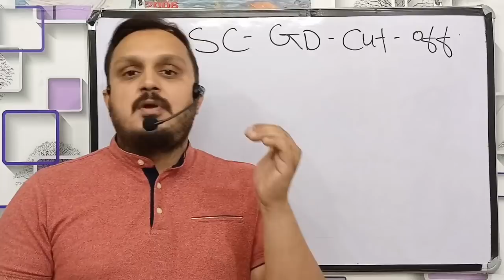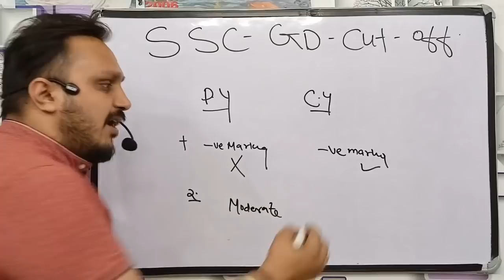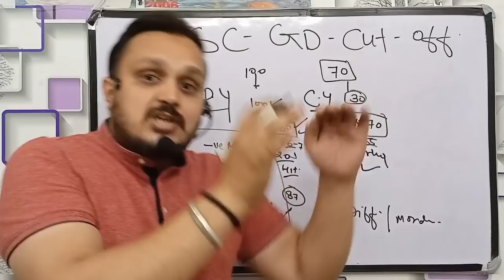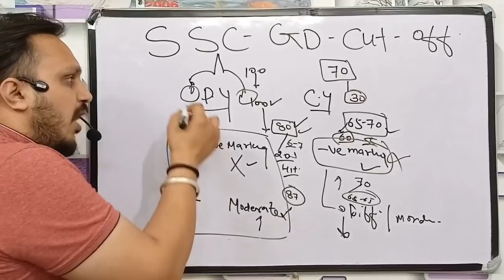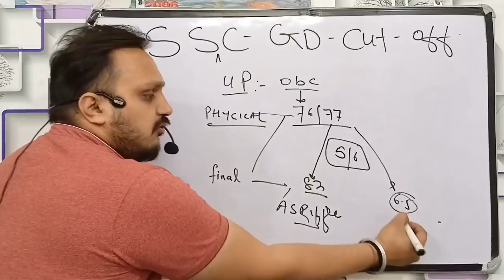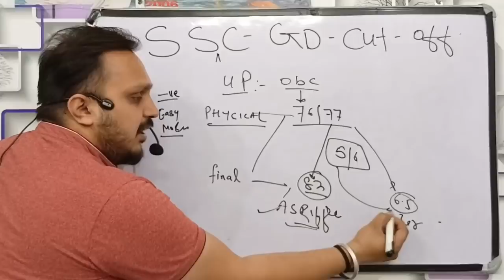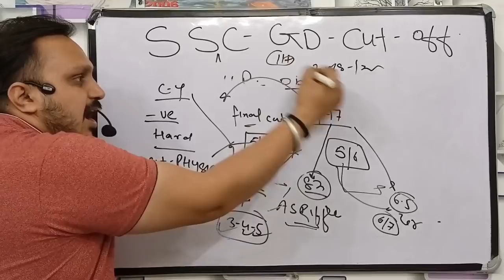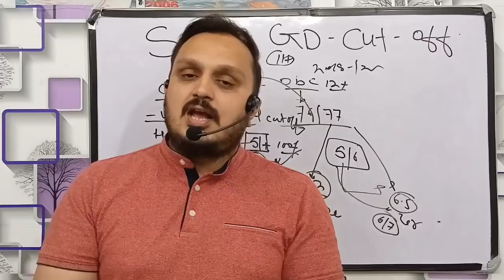ssc gd final cut off 2022 | ssc gd cut off 2021 | ssc gd physical date 2022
in this video we will talk about ssc gd physical date 2022 and ssc gd cut off 2021. we will also talk about ssc gd final cut off 2021. ssc gd, is the most favourite job profile among youths. here we will analysed ssc gd 2021 expected cut off by considering average score.  ssc gd safe score 2021 for physical. some other queries answered in this video are as under:-

ssc gd,
ssc gd final cut off 2021,
delhi forest guard result 2021,
hssc constable result 2021,
ssc cpo 2020 medical date,
ssc cpo 2020 update,
ssc gd 2021 physical date,
ssc gd final answer key 2022,
ssc gd expected final cut off 2021,
ssc gd final cut off kya rahegi,